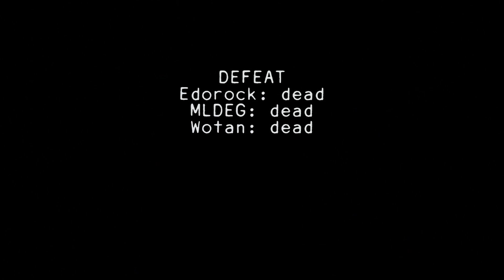LP Apnée : Ep 01 - En robe longue !!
Bienvenue dans Apnée !!
Retenez votre souffle, et surtout soyez le plus discret possible !!
Dans une ambiance oppressante, votre objectif est de rechercher le générateur afin de le remettre en marche.
Reviendrez-vous sain et sauf de cette exploration ?